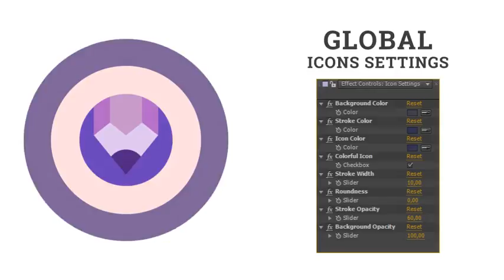Fashion Clothes Shirt Shoes Dress | After Effects template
Last Update: 22 June 17
Created: 22 June 17
After Effects Version: CC 2015, CC 2014, CC, CS6, CS5.5, CS5
Universal Expressions: Yes
Resolution: Resizable
File Size: 3MB
Category: (elements)

Description: Clothes Fashion Shirt Shoes Dress - Flat Animated Icons and Elements List: Easy setup and quick customizing! Quickly  Easily Change Colors, Form, Opacity, Duration Animation To Suit Your Needs! Features Clothes Fashion Shirt Shoes Dress - Flat Animated Icons and Elements: Clothes Fashion Shirt Shoes Dress - Flat Animated Icons and Elements include: 60 Clothes Fashion Shirt Shoes Dress - Flat Animated Icons and Elements Simple PDF library Perfect Global Controls Simple Icon settings - See preview tutorial GIF at description Special features Clothes Fashion Shirt Shoes Dress - Flat Animated Icons and Elements: Functionality Icons: Duration Control of...